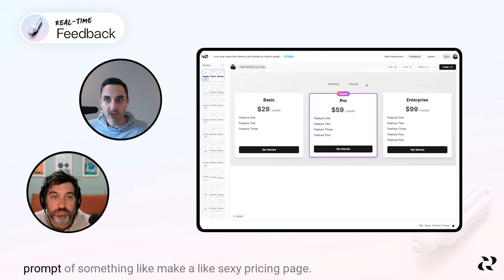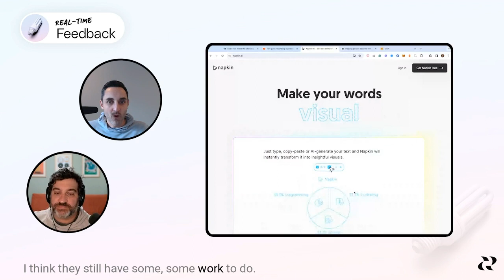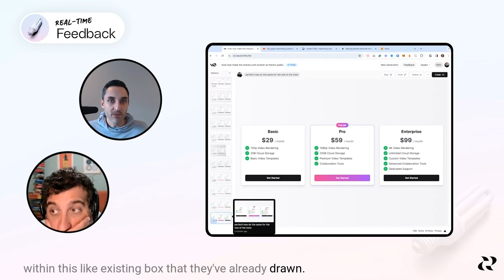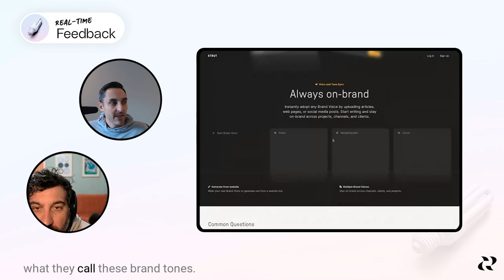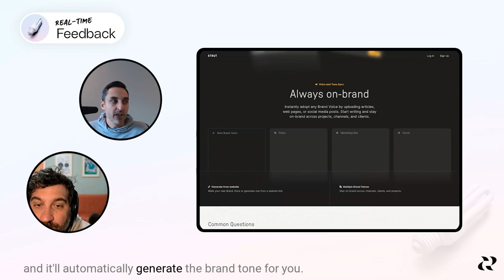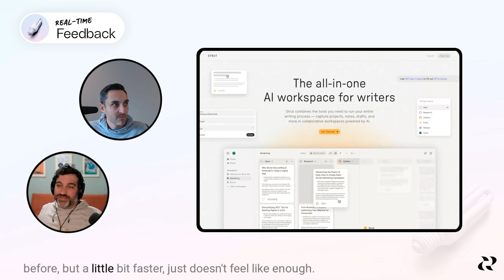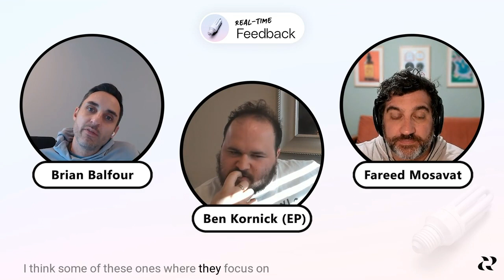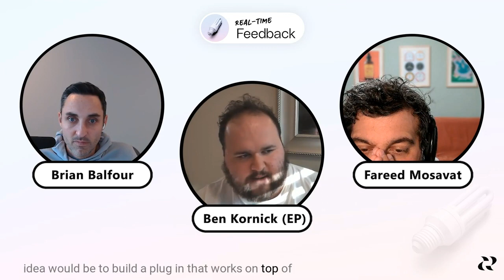AI Tools: Flipping the Script on Creation and Generation 🔄 [Real-Time Feedback]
We're back with another installment of our "Real-Time Feedback" - Impromptu conversations between Brian Balfour and Fareed Mosavat.

After arriving with from the future in with his (heavy, slightly uncomfortable) Vision Pro,  Brian shared some interesting AI products he's come across. Together, Brian and Fareed uncovered a few key takeaways. You can check out Brian's demo of the products here or explore them on your own.

During the conversation, we discussed:

- Vercel’s v0.dev a tool that generates UI components for you and allows for quick iterations.
- Napkin a solution that transforms texts into visuals or frameworks.
- Strut.so an all-in-one AI workspace designed specifically for writers, offering some truly unique features.

However, it's important to note that these three products are not equal. We believe products like v0.dev and Napkin are positioned for success in ways Strut is not...

For a full summary of their takeaways, head to UnsolicitedFeedback.co